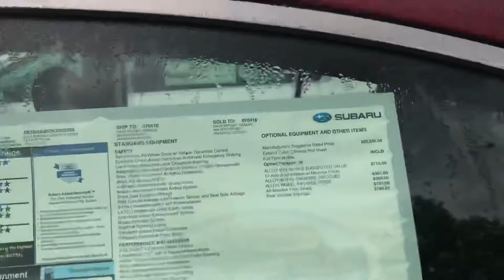2019 Subaru Legacy. One word. Wow.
Do you want to talk to the Croatian Sensation?
Call in and ask for Tomi Mikula!